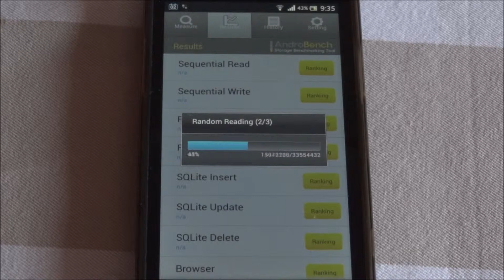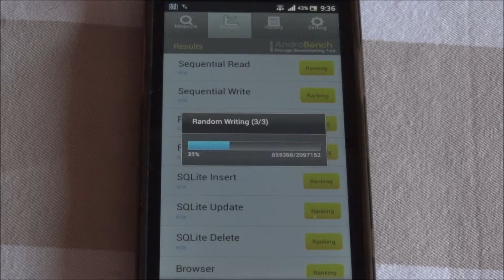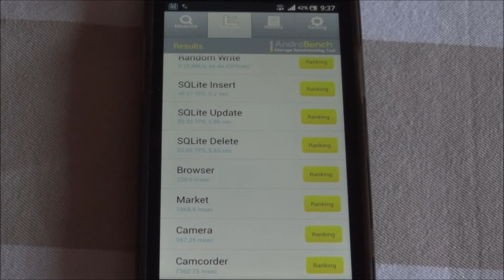Xperia S - AndroBench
Testy pamięci flash Sony Xperii S.
W porównaniu do dzisiejszych nawet bardzo tanich telefonów wypada dość słabo.